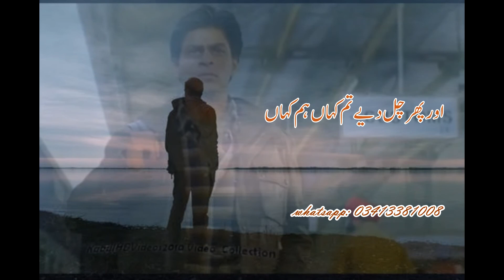Do Pal Ruka Khawbon | Whatsapp Status | Short Clip| Haroon Official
A very sad song...must listen!